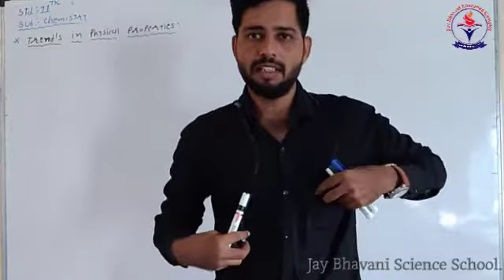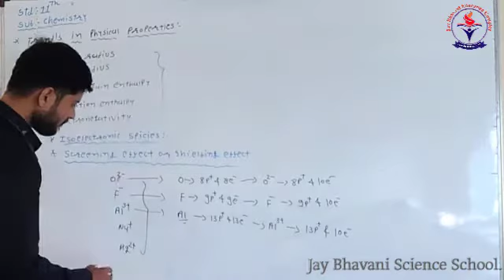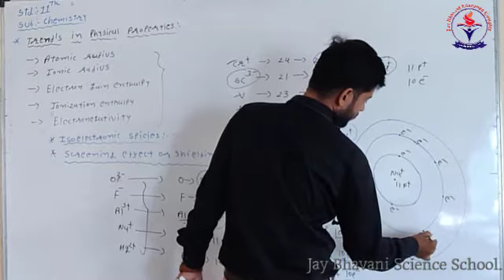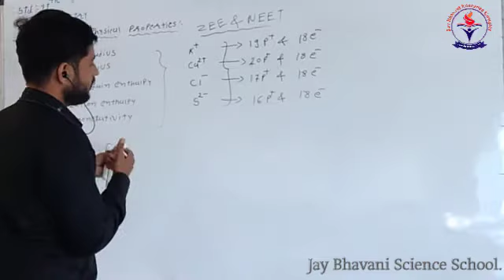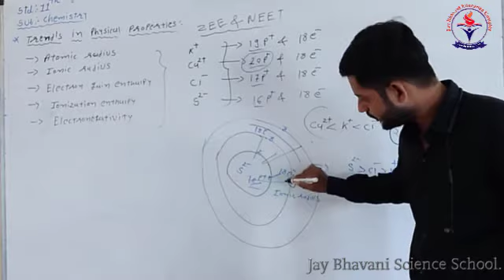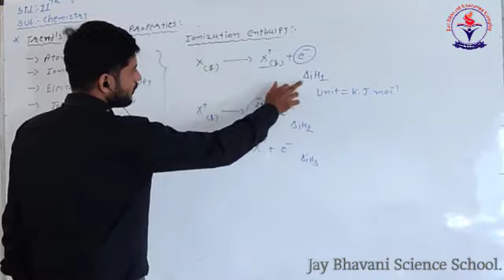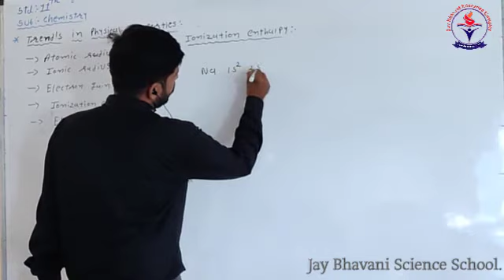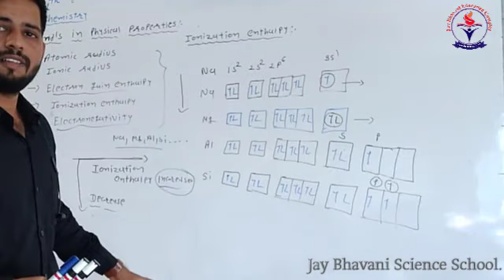lec-23, Chap- 3,Top-Atomic radium & ionization , By-Chandera Sir, JayBhavani Science School.